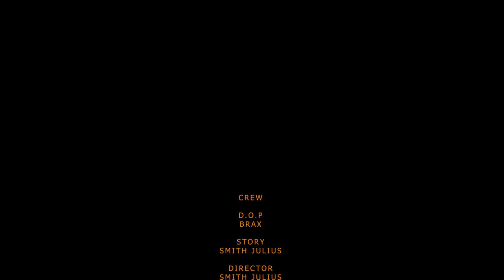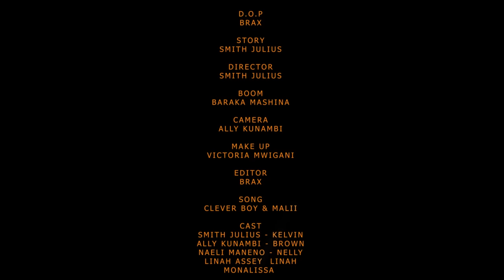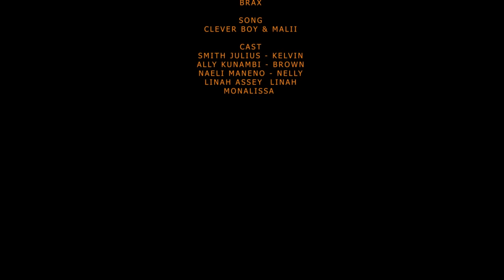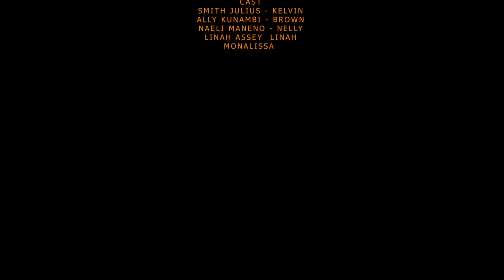KESHO YANGU PART 01 💞 Love Story